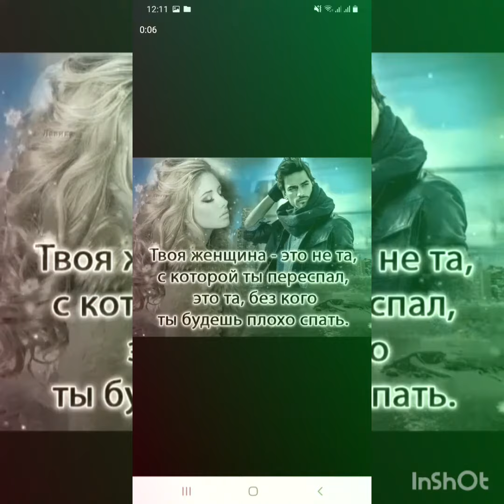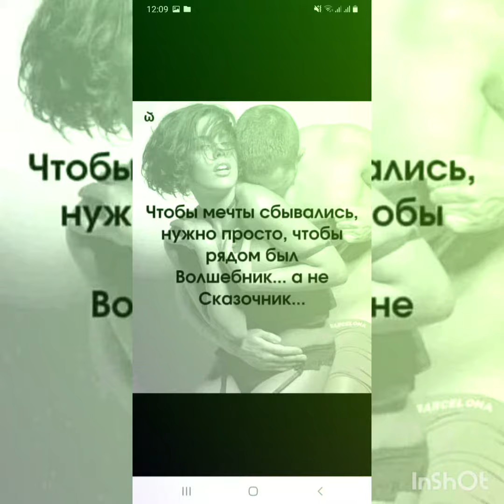LOVE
about love and life